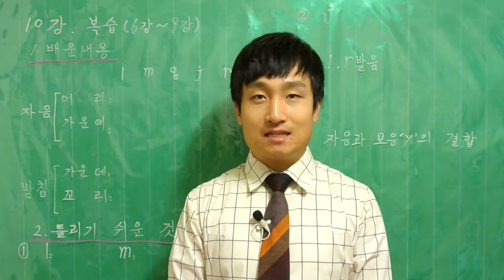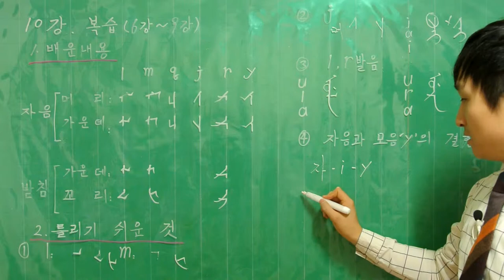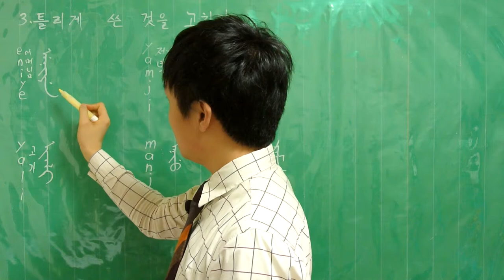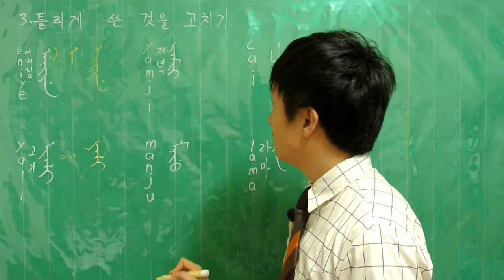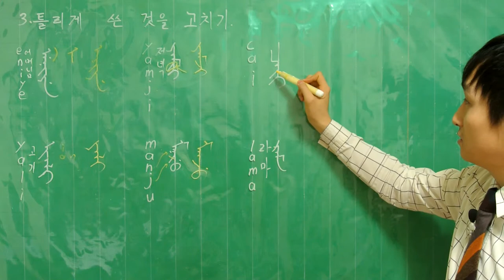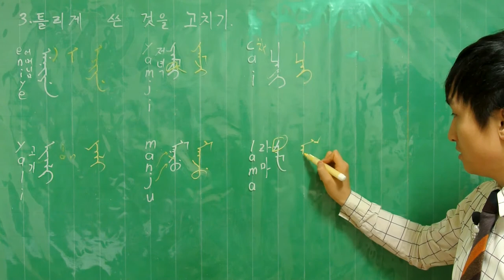만주 글 첫 걸음 10 복습 (6강~9강)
6강~9강 복습